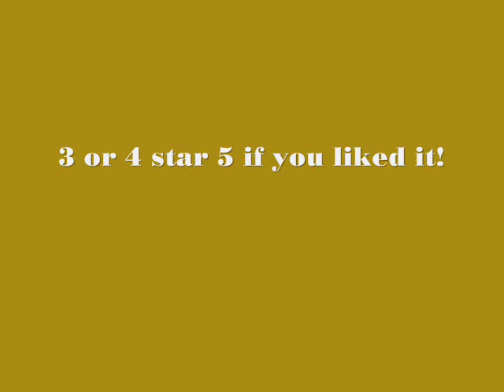Evgeni Malkin Tribute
Evgeni Malkin Tribute video
Sorry about the bad quality
Made it really quick!